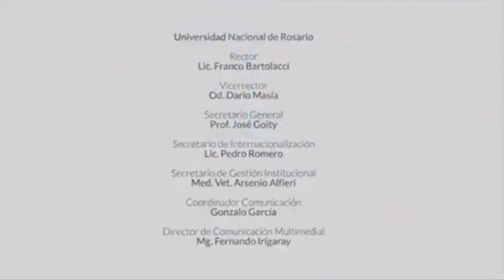Entrega do Dr Honoris Causa da UNR. Argentina para LULA